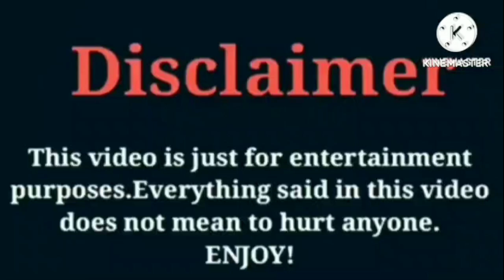Lil Perfect VS Riiofficiiall (RK Empiree) | Lifestyle | Comparison | Interesting Facts